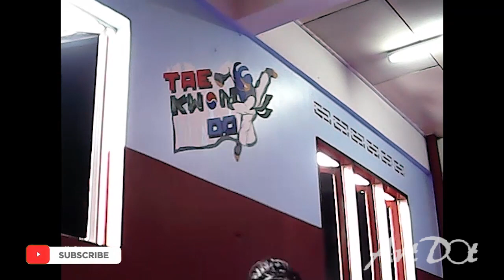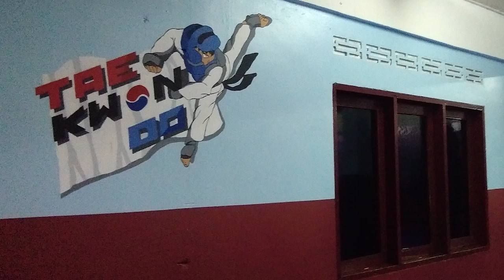ArtVlog: Saujana Taekwondo Club : Mural Painting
Mural Painting Project on Saujana Taekwondo Club's wall.